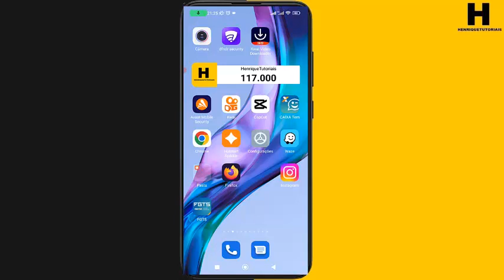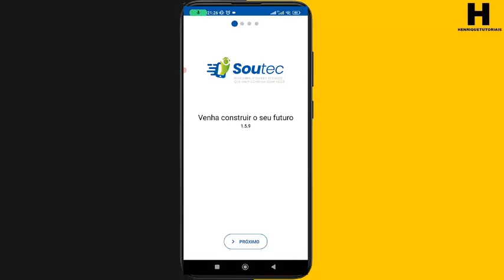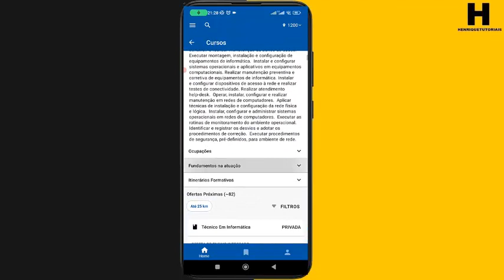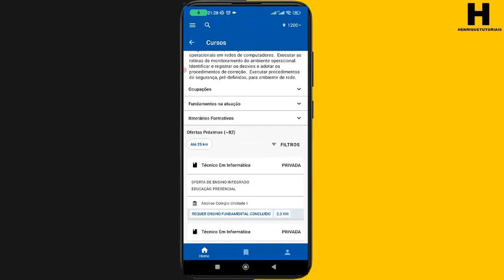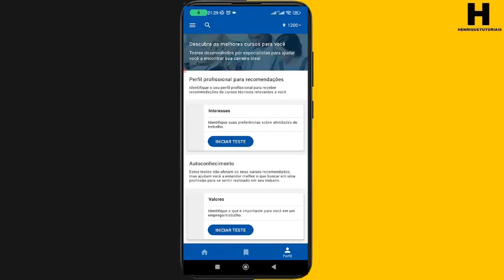APP do Governo para Estudantes (SouTec) Confira aqui.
Governo Federal lança aplicativo para estimular estudantes a escolherem curso técnico de acordo com o perfil de interesse.